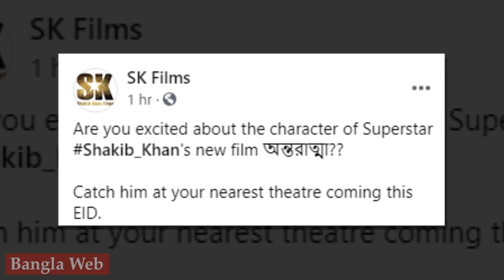আবারো নতুন লুকে প্রকাশ করলেন শাকিব খান | Shakib Khan Latest News